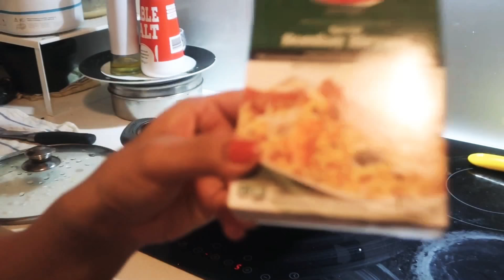Late post 10feb|| got so busy so couldn’t upload before|| birthday plans||nepalese family ❤️